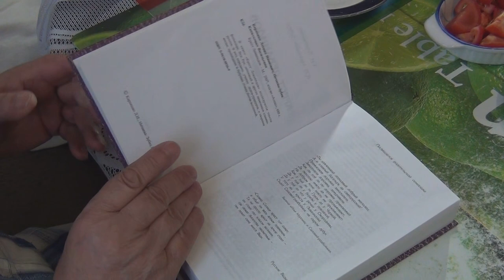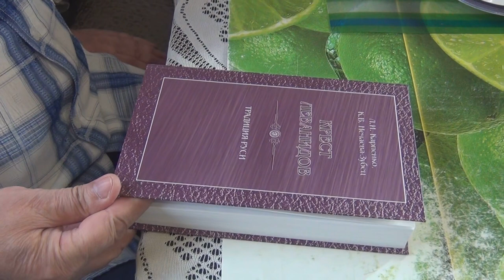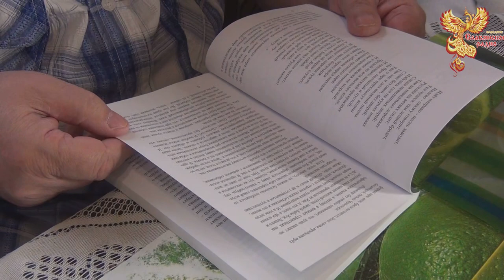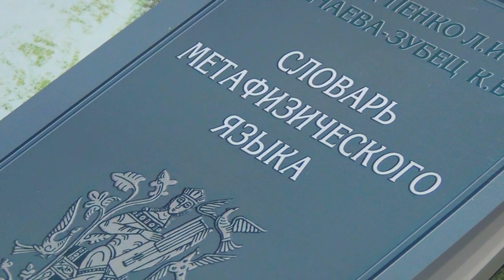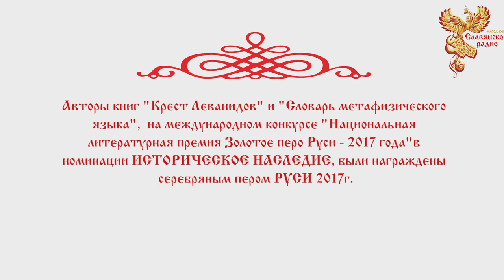Метафизика фольклора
Сказители: Леонид Иванович Карпенко и Капитолина Васильевна Нечаева-Зубец.
Ведущая Юлия Стоянова.

В толковом словаре В.И. Даля дано понятие Метафизики : «Ученье о мире невещественном , существенном, духовном».

«Ученье о мире» отражается в основе мировоззрения людского рода и с мифологического прошлого принадлежит каждому. Язык метафизики – язык иносказаний», им поведаны от начала всех начал события мира (вселенной).
Об авторах:

Карпенко Л.И. – специалист в области систем управления, МИИТ, институт журналистского мастерства. Автор учебного пособия для вузов, многочисленных статей в журналах и сборниках научных трудов.

Нечаева-Зубец К.В. – по образованию физик-ядерщик. Автор статей в журналах, сборников научных трудов и учебного пособия для вузов.

Авторами в 2007 году была опубликована совместная работа «Крест Леванидов. Традиция Руси». В ней представлено древнее знание об устройстве мира, этапах вселенской жизни, рассказано о красоте и способностях души, показаны помощники человека, даны комментарии к произведениям фольклора. Большая часть тиража книги была безвозмездно передана в госуниверситеты Мордовский, Московский, Омский, в институты Хабаровска, Барнаула, Владивостока и др., в республиканские школьные библиотеки.
В этой передаче будет поведано и кратко передано знание о мироустройстве, с точки зрения фольклора. От сотворения вселенной до ключевого значения роли души, ее развития и воплощения в явном мире.

Познакомиться с научными трудами авторов можно пройдя по ссылке metafizikafolklora.com
А так же приобрести их печатные издания в интернет-магазине издательства «Белые Альвы» shop.influx.ru

Если Вы считаете, что передача может быть полезная хорошим людям, то не забудьте поделиться ссылкой и отметить «лайкм». Если у Вас остались вопросы, то, присылайте их в редакцию «Народного Славянского радио».

Быть ДОБРУ!

Вы можете оказывать помощь "радио":

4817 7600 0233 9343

Webmoney
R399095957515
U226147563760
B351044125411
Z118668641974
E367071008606